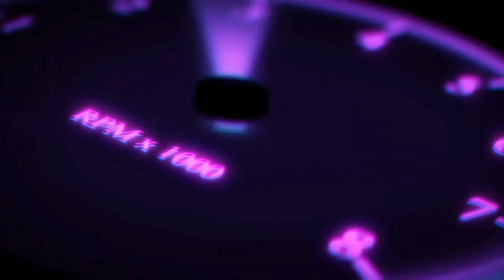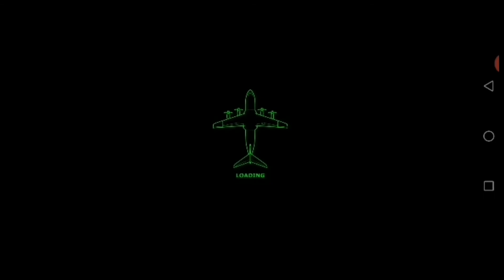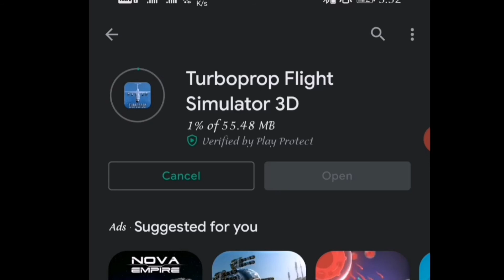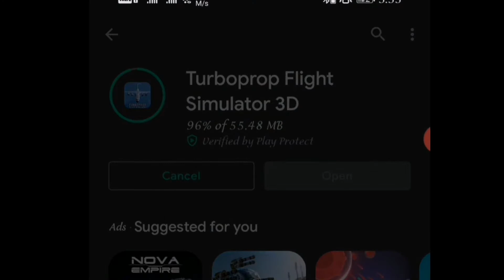Turboprop Flight Simulator 3D | Air Plane game | R.P. Gaming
Just enjoy this game. It's an awesome game.
So let's download and play now.

ONE OF THE BEST PLANE SIMULATORS: TOP RATING FOR FLYING GAMES IN 2020

FLY MILITARY AIRCRAFT AND PASSENGER AIRLINERS:

"Turboprop Flight Simulator" is a new 3D airplane simulator game, featuring planes derived from the Airbus A400M Atlas tactical airlifter, the ATR 42 / ATR 72 regional airliners, and a concept VTOL aircraft XV-40.

HAVE FUN:

* Pilot three versions of the military aircraft: tactical cargo, coastguard, and spec-ops.
* Pilot the two regional airliners, plus an airborne early warning military variant.
* Pilot the Tilt-Wing VTOL aircraft (both in airplane mode, and in vertical, helicopter-like mode).
* Learn to fly with training missions (teaching the basics of flying, taxiing, takeoff and landing).
* Complete many varied missions.
* Explore the plane's interior in first-person (in most levels and freeflight).
* Interact with various items (doors, cargo ramp, strobes, main lights).
* Drive ground vehicles.
* Load, unload, and airdrop supplies and vehicles with the cargo planes.
* Takeoff and land on improvised runways (and airports, of course).
* Explore without restrictions in free-flight mode, or create flight routes on the map.
* Fly in varied time-of-day settings.

OTHER FEATURES:

* NEW & FREE airplane simulator game updated in 2020!
* NO MANDATORY ADS! Only optional, rewarded ones in-between flights.
* Great 3D graphics (with detailed cockpits for all the aeroplanes).
* Realistic physics for flight simulation.
* Complete pilot controls (including rudder, flaps, spoilers, thrust reversers, auto-brakes, and landing gear).
* Multiple control options (including mixed tilt sensor & stick / yoke).
* Multiple cameras (including cockpit cameras with captain and copilot positions).
* Close to realistic engines' sounds (turbines and propellers noises recorded from real airplanes).
* Partial and total aircraft destruction (clipping wing tips, full wings separation, tail separation, and main fuselage breakage).
* Several islands with many airports.
* Selection of measurement units for air speed, flying altitude, and distance (metric, aviation standard, and imperial).